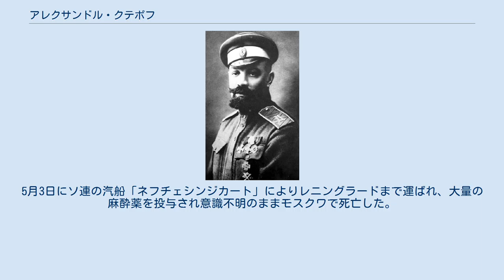アレクサンドル・クテポフ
アレクサンドル・クテポフ アレクサンドル・パヴロヴィッチ・クテポフ（ロシア語: Александр Павлович Кутепов、1882年9月16日 - 1930年5月6日）は、ロシア帝国の軍人、歩兵大将。
ロシア内戦時代は、ピョートル・ヴラーンゲリ指揮下のロシア軍 (白軍)で戦い、フランス亡命時代は、ヴラーンゲリの後を継ぎ、白軍組織、ロシア全軍連合の議長となった。
 第一次世界大戦中、3度負傷した。
1917年末、ボリシェヴィキ側に付いたヴォルィン及びリトアニア連隊の武装解除を試みた。
 1917年12月、白軍運動に身を投じ、コルニーロフ連隊の中隊長、大隊長、タガンログ守備隊長を歴任し、第一次クバン氷上遠征に参加した。
1918年3月から第1将校連隊長補佐官、同年7月、第1歩兵師団第1旅団長。
8月、ノヴォロシースク奪取後に黒海総督に任命される。
1919年1月、第1軍団長、1920年4月、ピョートル・ヴラーンゲリ将軍のロシア軍 (白軍)の第1軍団長。
9月、第1軍司令官。
11月、クリミアからトルコ、ガリポリに脱出。
1921年からブルガリア、1923年からセルビア、1924年からフランスに移住。
 1928年、ヴラーンゲリ将軍の死後、ロシア全軍連合の議長を務める。
1930年4月26日、パリで内務人民委員部（NKVD）のエージェント（一説によれば、エージェントの1人はアレクセイ・イグナチェフ伯爵）により誘拐。
5月3日にソ連の汽船「ネフチェシンジカート」によりレニングラードまで運ばれ、大量の麻酔薬を投与され意識不明のままモスクワで死亡した。